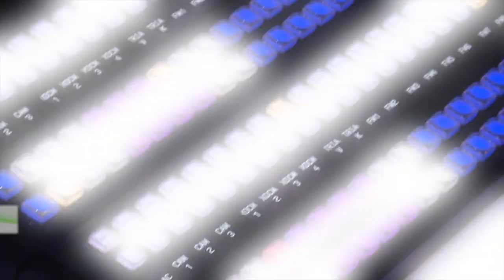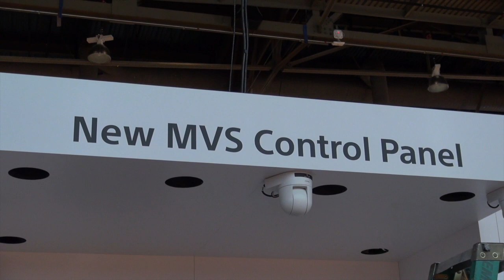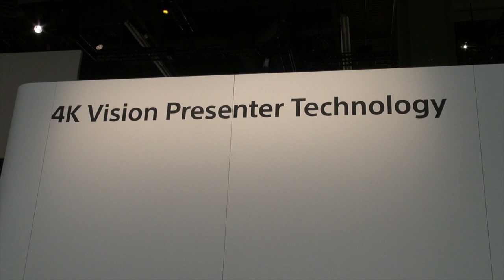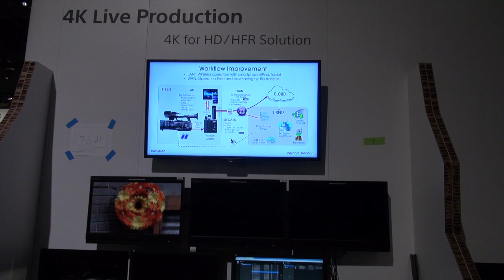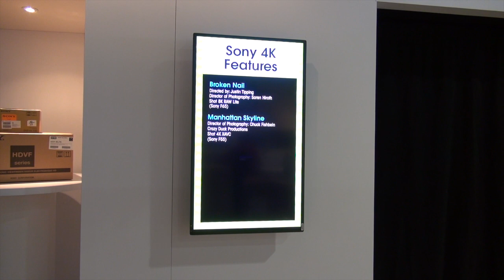Sony NAB 2014 Booth Introduction Video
Take a quick walk through the Sony NAB 2014 Booth C11001 with Mark Bonifacio, Director Sales & Marketing for Sony Professional Solutions of America